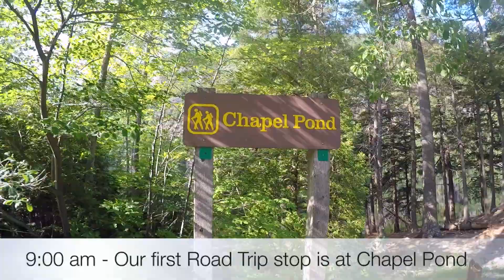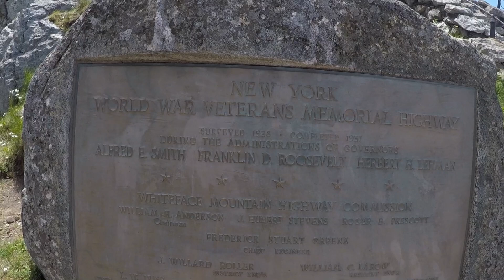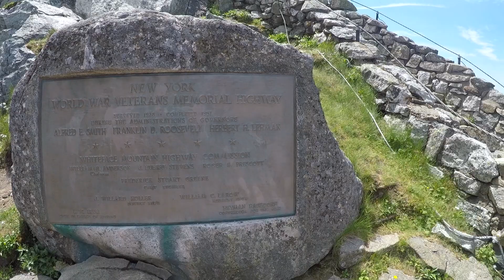Road Trip: 8 Hours in Lake Placid Area with Kids - High Falls Gorge, Whiteface Mountain, Mirror Lake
This video is about Lake Placid Day